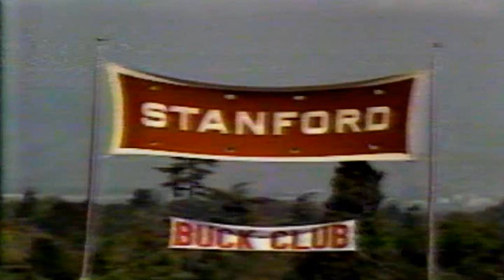October 13, 1984 - #2 Washington @ Stanford